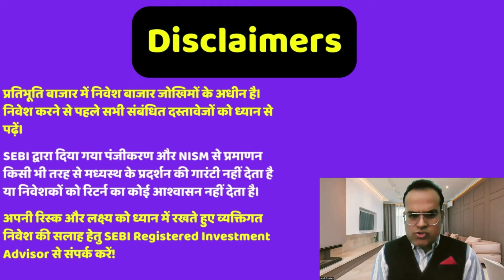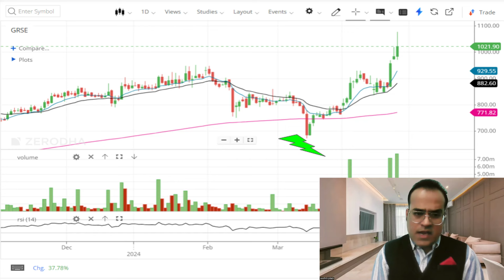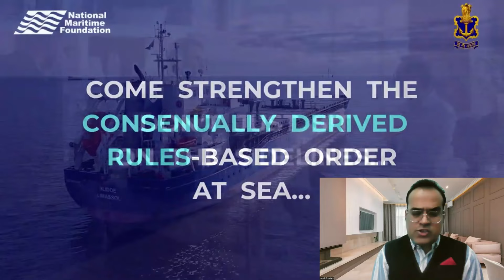बच्चों की पढ़ाई के लिए खरीदो इन्हे? PSU shipbuilders sail strong; Cochin Shipyard, Mazagon Dock,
Topic - How Indian Telecom Vodafone Idea Came Back From Near Death
Vedanta Q4 net profit falls 27% on subdued metal prices, high finance costs
Vodafone Idea Shares List At 7% Premium Over FPO Price
Nestle, Dr Reddy's to form JV to market nutraceutical brands in India
PSU shipbuilders sail strong; Cochin Shipyard, Mazagon Dock, others gain up to 5%
Dr Reddy's partners with Sanofi India to distribute vaccine brands in India
Kumar Birla thanks government for its commitment to preserving a competitive 3-player market
Govt will look at right opportunity to pare its stake in Vi: Telecom dept secy
May need more support from govt: Vodafone Idea CEO

Reference -